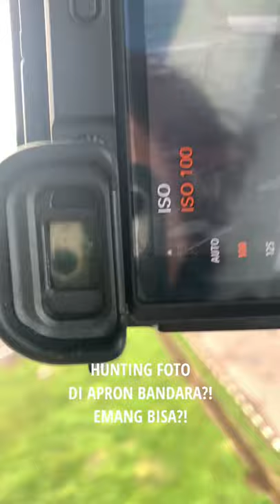Hunting Foto di Apron Bandara?! Emang Bisa?!